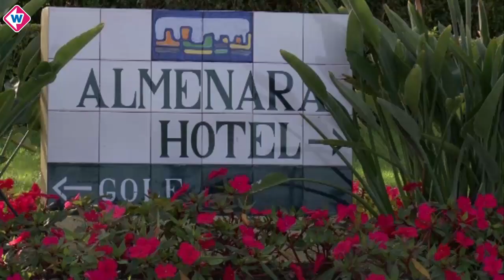Dag 3 van trainingskamp ADO Den Haag in Spanje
Dag 3 van trainingskamp ADO Den Haag in Sotogrande (Spanje)